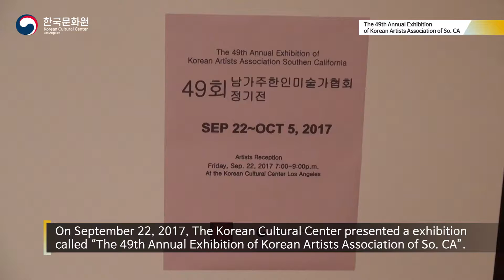[09.22] The 49th Annual Exhibition of Korean Artists Association of So. CA